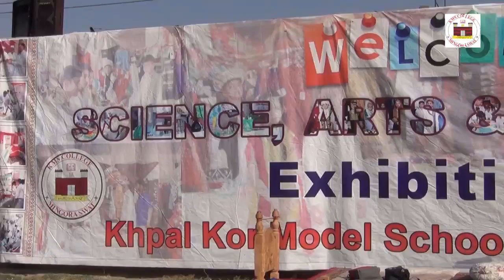3rd Science, Arts & Cultural Exhibition 2019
3rd Science, Arts & Cultural Exhibition at Khpal Kor Model School & College Mingora Swat on 30 October, 2019. The girls and boys students with the help of teachers arranged the 3rd science, art & cultural exhibition 2019 at Khpal Model School & College boys campus. The students took keen interest in the stalls (physics, chemistry, biology, Islamyat, culture, scouting, traditional food, tourist spots & food street) were exhibited. On the occasion guests visited the stalls and they appreciated the self-made functional models presented by students in the stalls.